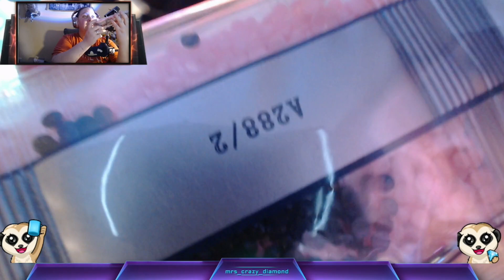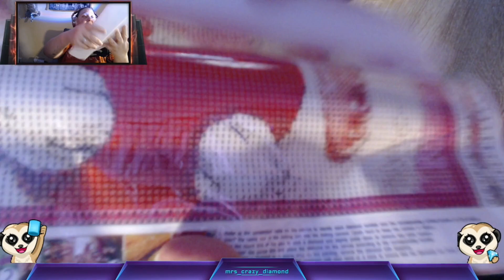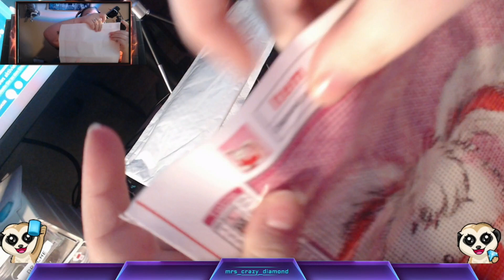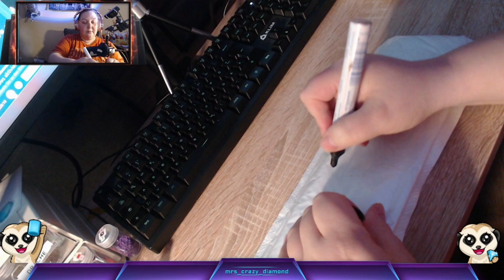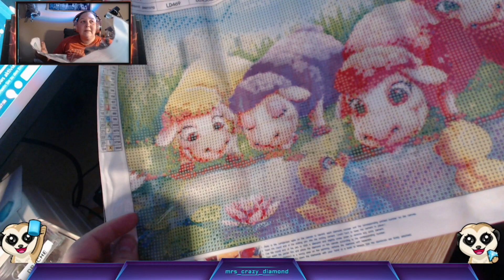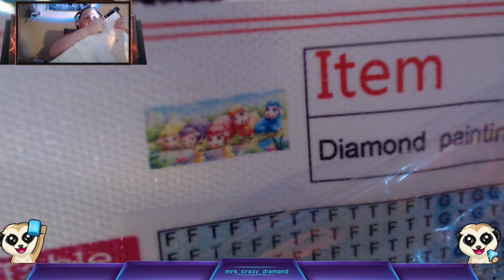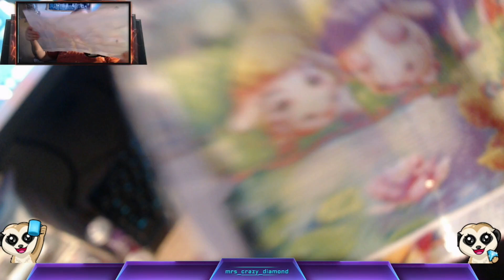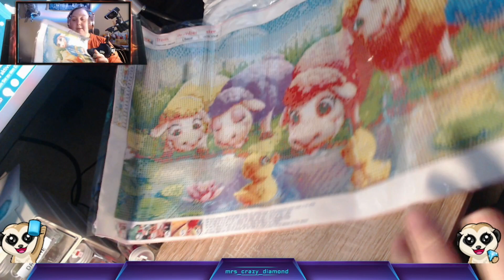Onedaysaving Unboxing mit rabbat code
Hier geht es zur Website von Onedaysaving

und ich habe einen Rabbat Code für euch : 5% code:   Crazy05OFF

Zuschauerpakete für Unboxings in Videos gerne an:
Melanie Heesen
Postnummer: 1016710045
Postfiliale 495
41748  Viersen

Unbezahlte Werbung

Viel Spaß noch auf Youtube

Eure Crazy